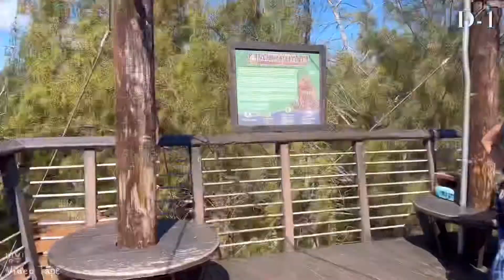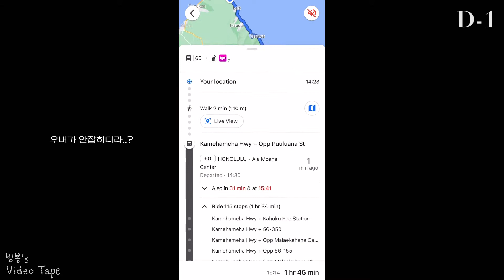[빙봉’s video tape] 🇺🇸 빙봉 하와이 교환학생 브이로그 | 할로윈, 짚라인, 하나우마베이, 하와이카페추천, 잭오랜턴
2021년 10월

3주간 할로윈을 위해 한 일을 담아보았습니다아 🎃
기대보다도 훨씬 미치도록 즐거운 할로윈이었습니닷!!